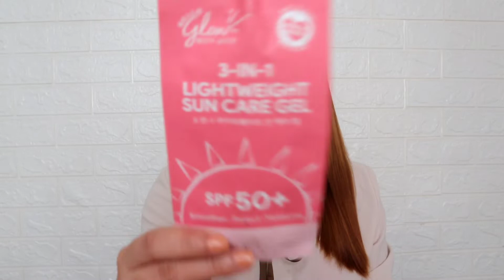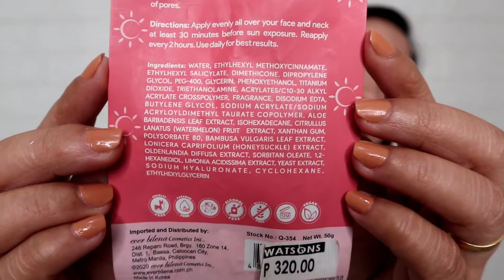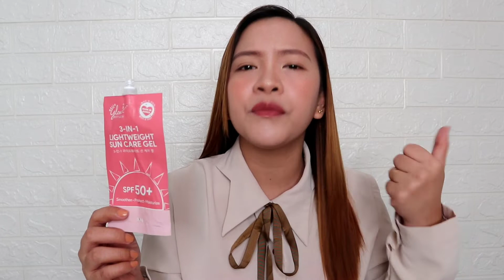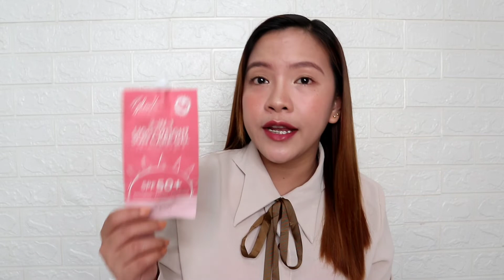TRENDING HELLO GLOW 3-IN-1 SUN CARE GEL | BEST SUNSCREEN? review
Hi, I'm Abby, Public School Teacher and a part time vlogger.

Spread LOVE ❤️

Ig: @aabby.pring (Hindi ko na po ma open yung dati kong ig 😭)